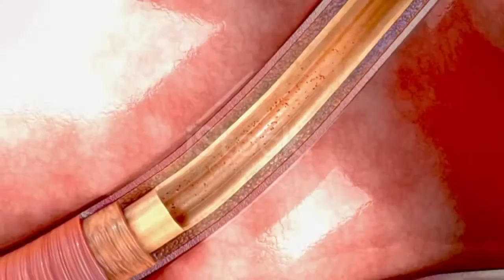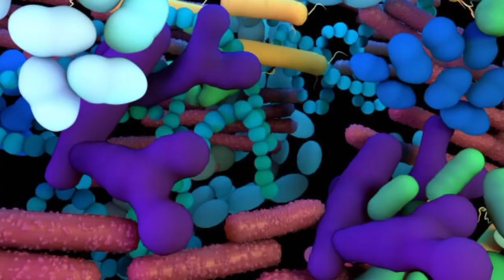Benefits of biotin| Biotin কি, কী কাজ করে, অভাবে কী হয়?| বায়োটিন সমৃদ্ধ খাবার। Biotin vitamin B7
Benefits of biotin
বায়োটিন কি?
কী কাজ করে?
Biotin অভাবে কী হয়
 বায়োটিন সমৃদ্ধ খাবার কি কি?

বায়োটিন ভিটামিন বি গোত্রের একটি ভিটামিন, যা ভিটামিন এইচ নামেও পরিচিত। এটি শরীরে তৈরি হয় না। কাজেই দৈনন্দিন খাবারের পাশাপাশি ডাক্তারের পরামর্শে সাপ্লিমেন্ট গ্রহণের মাধ্যমেই এর চাহিদা পূরণ করা যায়। আবার বেশি মাত্রায় গ্রহণ করলেও এটি শরীরে জমে থাকে না। একজন প্রাপ্ত বয়স্ক মানুষের জন্য প্রতিদিন ৫০-১০০ মাইক্রোগ্রাম বায়োটিন প্রয়োজন হয়।